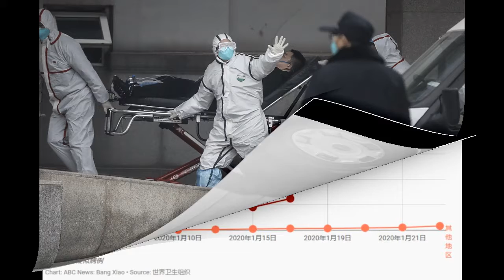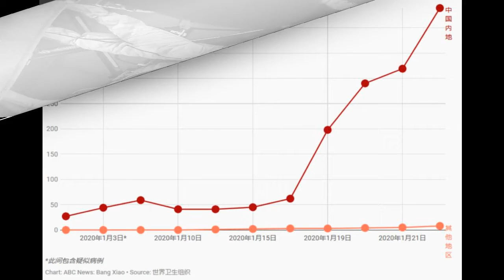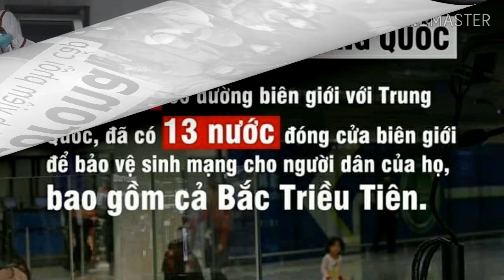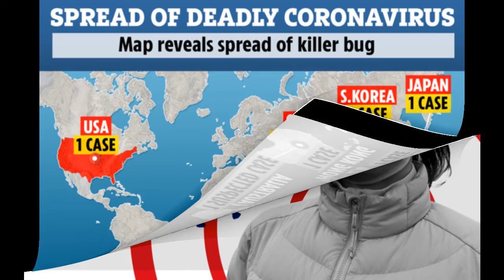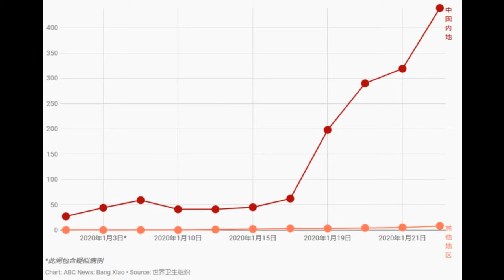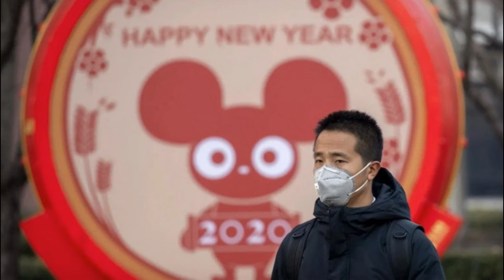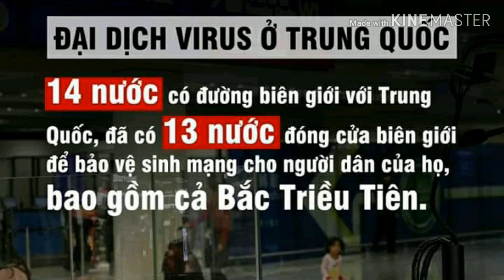Có một cơn đại dịch hết thuốc chữa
Không phải virus Vũ Hán. Không phải SARS. Trung Quốc có một thứ dịch bệnh đáng sợ hơn nhiều.
Sau hơn 40 ngày kể từ ca nhiễm bệnh đầu tiên được công bố, dịch viêm phổi xuất phát từ Vũ Hán đã không còn có thể “nằm trong tầm kiểm soát” như lời khẳng định chắc như đinh đóng cột được lặp lại nhiều lần của các quan chức địa phương lẫn trung ương.
Một lệnh “phong thành”, đóng cửa toàn bộ thành phố Vũ Hán, nội bất xuất kể từ 10 giờ sáng giờ địa phương ngày 23/1/2020 được ban ra.
Nhiều người dân các nước được khuyến cáo nếu không cần thiết, tuyệt đối không nên đến Vũ Hán, thậm chí là đi du lịch Trung Quốc vào thời điểm này.
Vậy nhưng ở Đài Loan, hơn 80 người thuộc các đoàn du lịch bất chấp tất cả vẫn muốn tới Vũ Hán chơi Tết như lịch đã lên từ trước.
Người Đài Loan vẫn còn chưa quên ấn tượng kinh hoàng 17 năm trước, khi đảo quốc trở thành một trong những khu vực bị ảnh hưởng nặng nhất từ đại dịch SARS, vốn cũng xuất phát từ Trung Quốc.
Nhiều người vì vậy khi nghe tin có những đồng bào của mình “vô tư” bất chấp cảnh báo vẫn muốn tới vùng dịch bệnh chỉ để đi chơi, đã nói nửa đùa nửa thật, rằng phải chi Đài Loan là một nước độc tài chuyên chế một chút, có thể cấm tiệt luôn những người này đi thì đỡ lo biết mấy!
Tất nhiên đó chỉ là lời than thở đùa nhiều hơn thật.